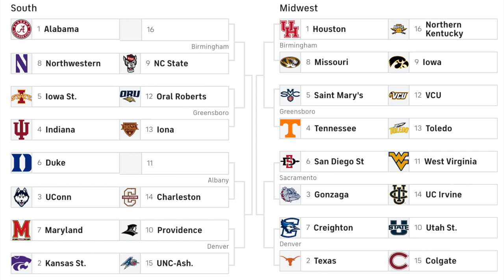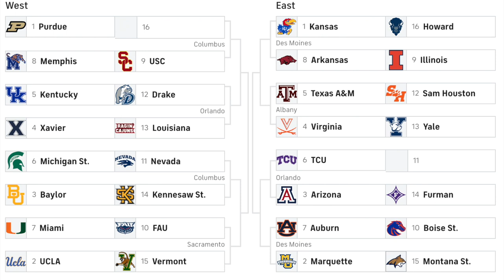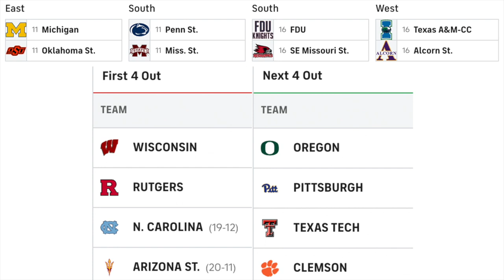Bracketology 2023: College Basketball Tournament Predictions & Completed Bracket Championship WEEK!!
We are back with the March 6th predicted NCAA tournament field (Bracketology) including all 68 teams and a completed bracket!!